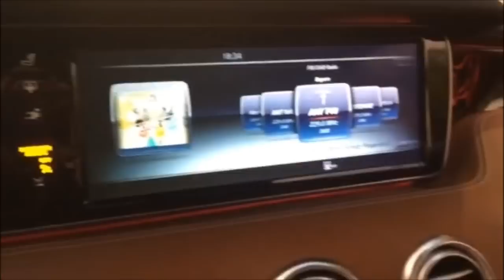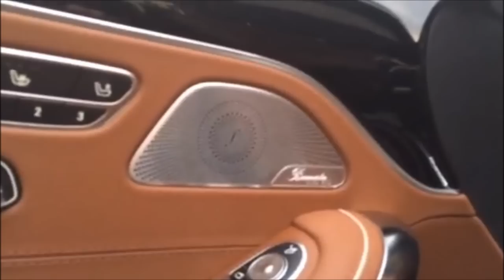Mercedes-Benz S63 Coupé immediately ready to be picked up!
Lagernd in München SOFORT abholbereit!
In stock in Munich / immediately ready to be picked up!
Export Preis netto : 180.000 EURO = net Export price
oder gegen Gebot / make your offer

(video original sound)